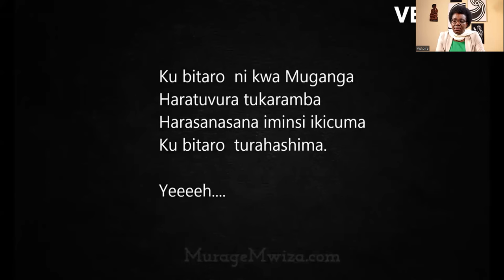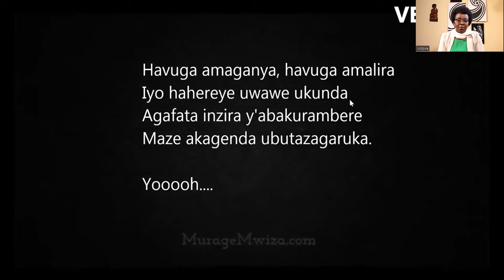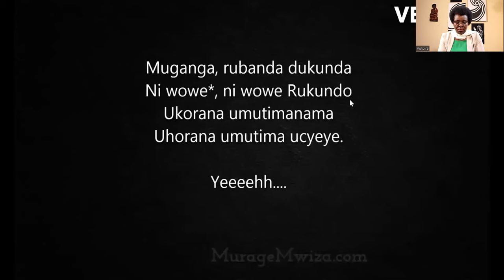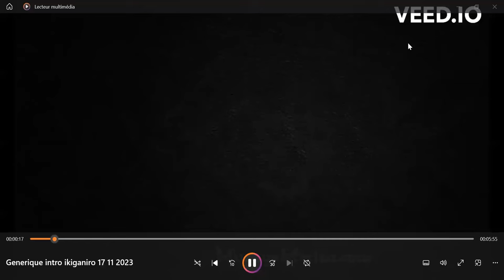UBUVUZI TWIFUZA SI UBUCUMBAGIRA, BWA “NTABOMVURA”: UKO DALFA-UMURINZI ISANGA BWAVUGURURWA. 17.11.23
“Abanyarwanda bose bafite uburenganzira bwo kugira ubuzima bwiza(ing.21); umuntu wese afite uburenganzira bwo kuba ahantu hatunganye kandi hadafite ingaruka mbi ku buzima bwe”(ingingo ya 22, Itegeko Nshinga, 4.8.2023)

Ubuvuzi no kwita ku buzima  mu Rwanda butera intambwe ishimishije muri bimwe, bugasubira inyuma mu bindi nyamara bibugize.
69 niyo myaka y’uburambe ku munyarwanda muri rusange (mu 2019) bwiyongereye kuva ku myaka 47 mu 2003 (Banki y’Isi, 2020).
Hagabanuwe umubare w'abana bapfa(34) ku bana 1.000 bavutse ari bazima(MINISANTE,2020)

Ababyeyi 259 batakaza ubuzima mu gihe batwite kugera nyuma yo kubyara, ku bana 100.000 bavutse ari bazima(OMS Rwanda, 2020). Hafi 80% by'ababyeyi batwite bitabira gukurikiranwa n'ibigo nderabuzima.

57% by'abaturarwanda nibo babasha kubona amazi asukuye yanyobwa hafi y’aho batuye bakoze urugendo rutarengeje iminota 30.
Nyamara indwara zandura harimo n'iziterwa n’ amazi yanduye n’isuku nke zigize 51% by'impfu zose mu Rwanda(UNICEF, novembre 2022).

Bimwe mu bibazo byagaragajwe na za Komisiyo-ya Sena n’iy’ Umutwe w'Abadepite(Raporo nyakanga 2022; nzeli 2023) :
1.Ibitaro bikuru bitagira abaganga b'inzobere;
2.Abakozi bake harimo abatazi akazi;
3.Ibitaro n'Ibigo nderabuzima bitabasha guhemba neza abakozi no kugura ibikoresho n'imiti kubera ibirarane bikabije bitishyurwa na RSSB. Ngo kubera ituburamibare mu nyemezabuguzi;
4.Guhishira ubukana bwa malaria binyuze mu gupfobya imibare y'abahitanwa nayo, ibi bikaba biyobya igenamigambi;
5.Ubuzarire mu kwakira abarwayi nyamara bizinduye  banakoze urugendo rurerure bajya ku kigo nderabuzima,ku bitaro; ubuzarire mu gusana no gusimbura ibikoresho nkenerwa

Urwego rw'ubuvuzi rugenerwa ingengo y’imali idakwiye ( 6% bya GDP/PNB ( 2019): OMS, 2023).Nta guhuza no kuzuzanya( intégration&coordination) kw'ingamba za Leta zifata ku ntego yo kurengera ubuzima bwiza (FAO, Stratégie nationale Pays-Rwanda 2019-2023)